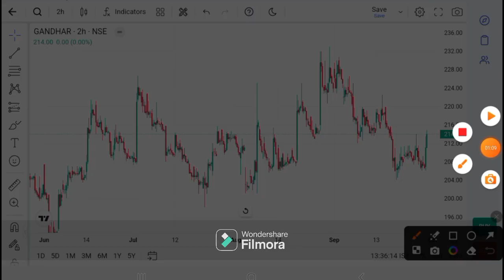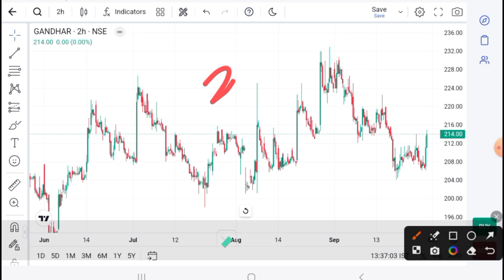Gandhar oil Refine Share latest news I Gandhar share target I Gandhar share news Today I Gandhar